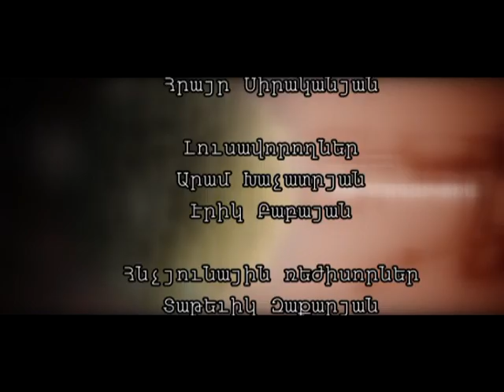VTS 01 2